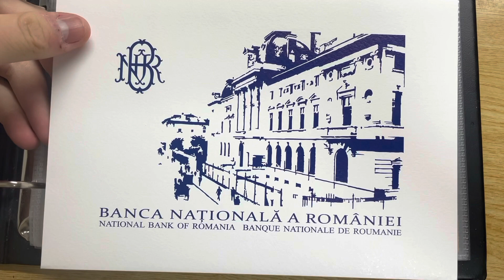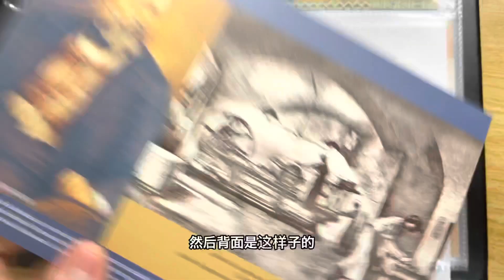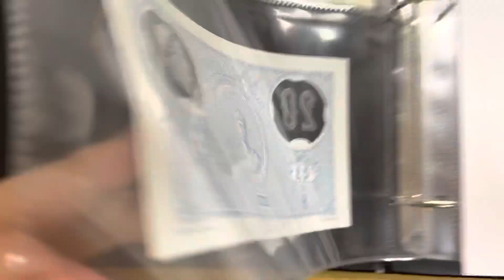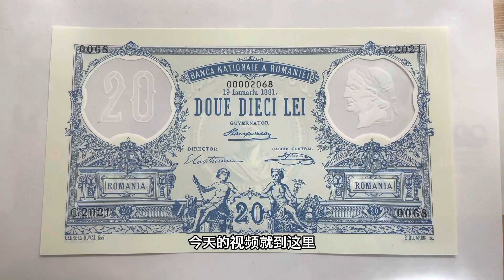罗马尼亚1881版20列伊复刻版纪念钞（Romania 20 Lei 1881 replica commemorative polymer banknote）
今天讲罗马尼亚1881版20列伊复刻版纪念钞！这张是为了纪念1881年版20列伊发行140周年而发行的面值为20列伊的复刻版纪念钞！发行量也只有3万枚！也是挺特别的一张！让我们一起来看一下吧！